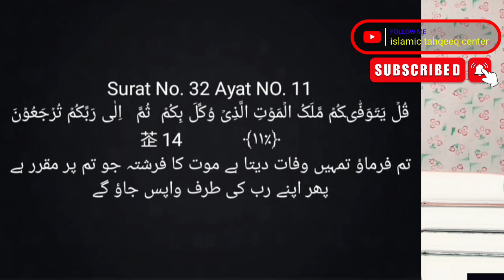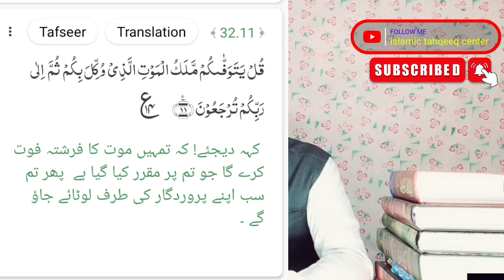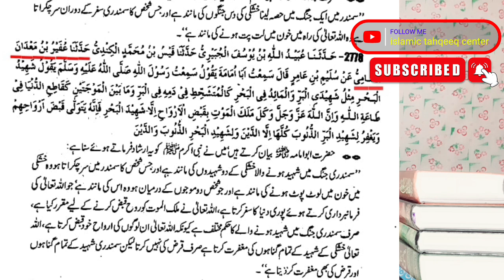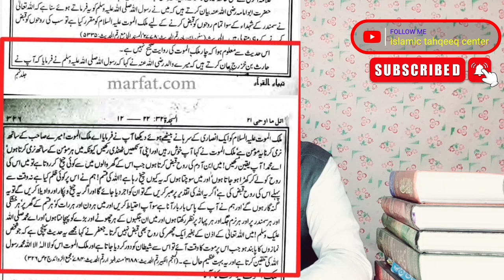क्या हज़रत फातिमा की रूह अल्लाह ने निकाली थी||Kya Hazrat Fatima Ki Rooh Allah Ne Nikali thi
speech By Mohammad Azim Ansari
editor By Mohammad Jasim Ansari